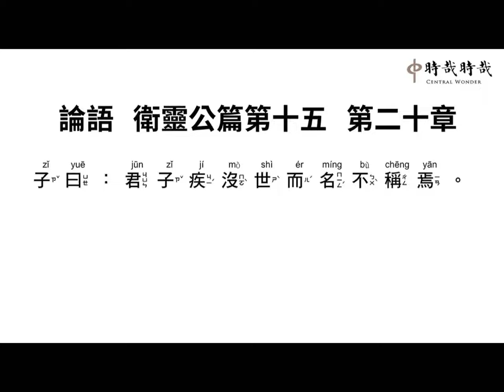衛靈公15-20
子(zǐ) 曰(yuē) ：君(jūn) 子(zǐ) 疾(jí) 沒(mò) 世(shì) 而(ér) 名(míng) 不(bù) 稱(chēng) 焉(yān) 。